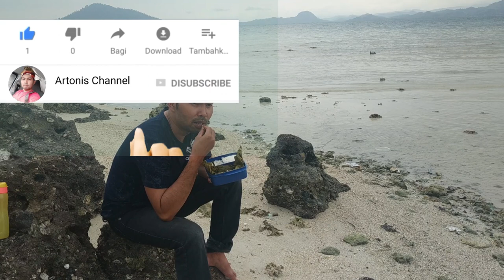cara membuat pepes ikan kembung yang sederhana tapi rasa luar biasa